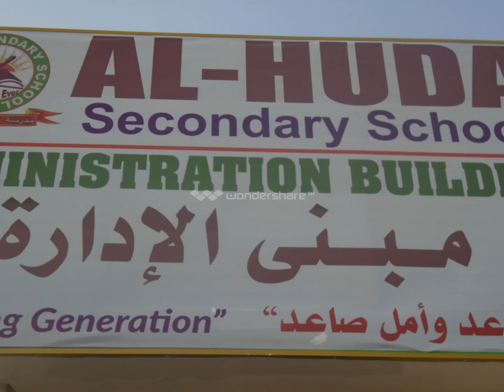DALADA WAXBARSHADA AL HUDA AYAA ABAALMARINO GUDOONSIISAY ARDEY KAALMAHA HORE KA GASHAY